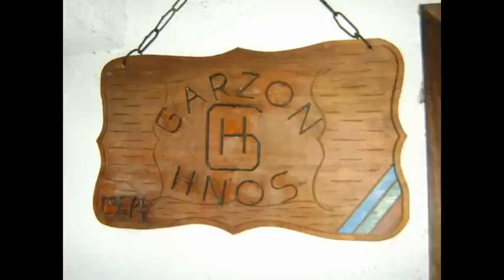Toros Reseñados y Apartados para Chota 2011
21 toros Reservados para la Feria Taurina Chota 2011, de las Ganaderías Achurri Viejo y Garzón Hermanos(encaste Santa Coloma y Parladé) m{as info